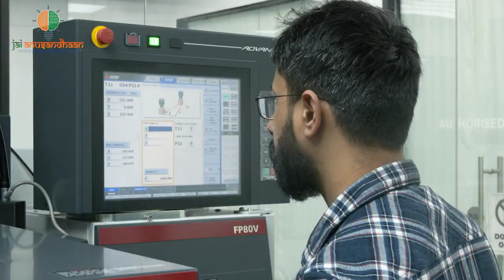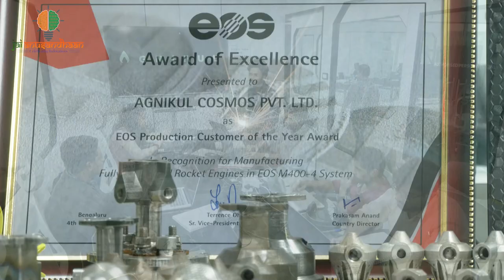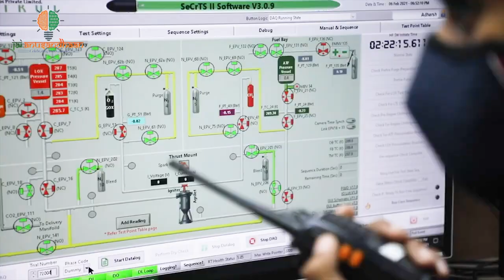Making Earth-to-Space journey, simple, quick & affordable with Agnikul's configurable launch vehicle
Agnikul a start-up incubated at IIT Madras, is a group of enthusiasts, rocket scientists, engineers, programmers, lawyers and more. They just love making space accessible to everyone! Agnikul is poised to take a big leap in the coming few months. Watch out!